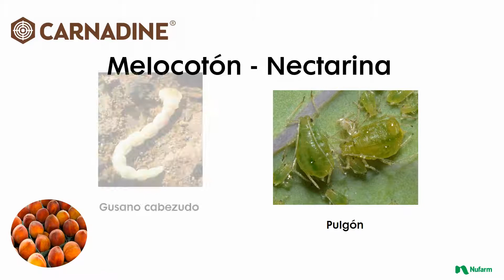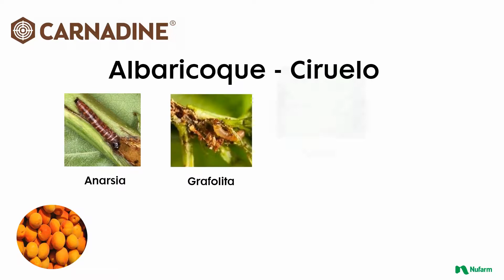¿Frutales afectados por insectos? CARNADINE® es la solución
CARNADINE® es un insecticida con una exclusiva formulación líquida que combina máxima protección, seguridad y facilidad de manejo.  Actúa de forma rápida por ingestión y por contacto, y tiene un efecto resiudal prolongado.

CARNADINE® es un insecticida de amplio espectro de acción. Controla de forma eficaz insecto como homópteros (pulgones, cochinillas), lepidópteros (carpocapsa, anarsia, grafolita), coleópteros (gusano cabezudo) e incluso dípteros (mosca de la cereza).

Permite controlar con un único producto, varias plagas que convine de forma simultánea en los frutales, consiguiendo una optimización de la aplicación fitosanitaria y disminuyendo el impacto residual en el frutal.